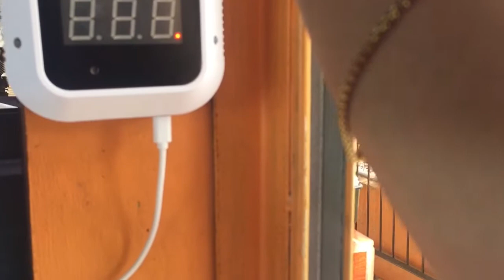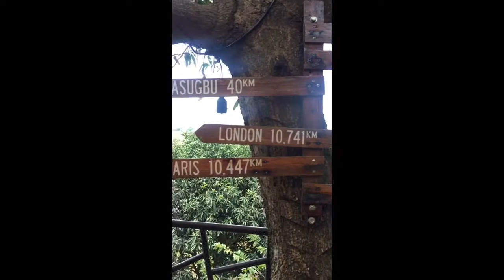Mountain Brew Coffee Shop Ternate. Stop over for some coffee.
Nice ambience, small coffee shop in Ternate